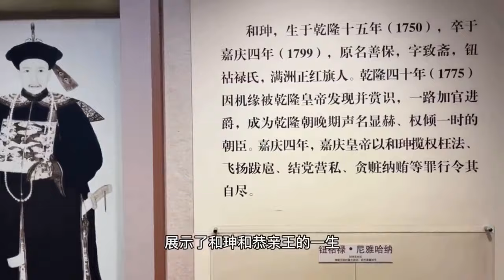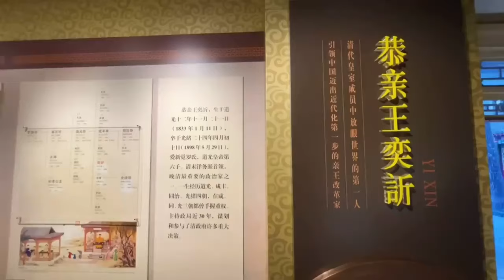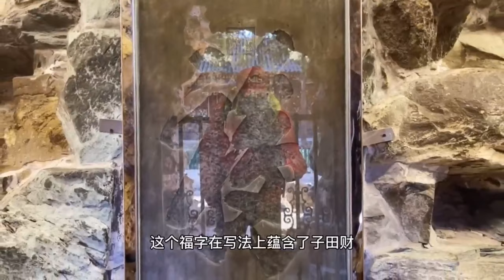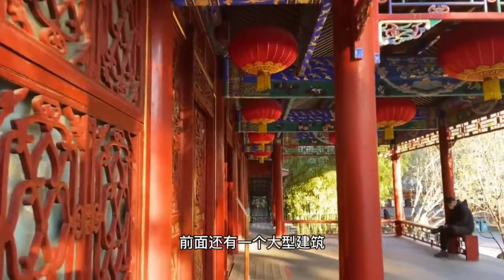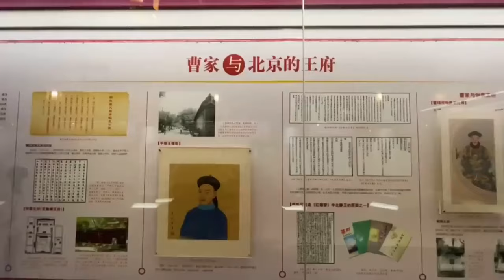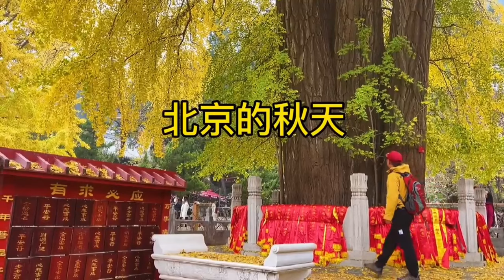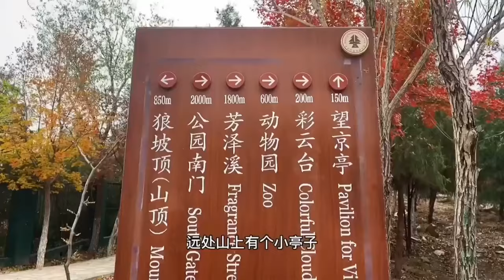走访和珅的府邸，北京清朝恭王府，必看的“三绝一宝”！【行走世界的北京老刘】